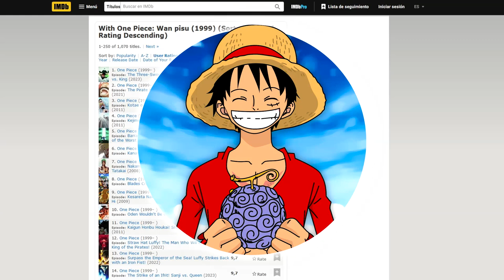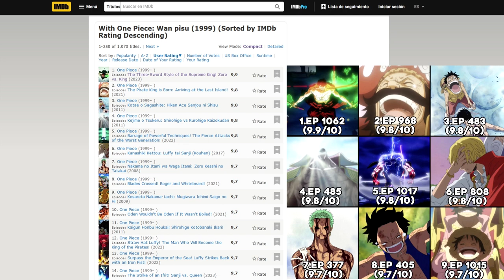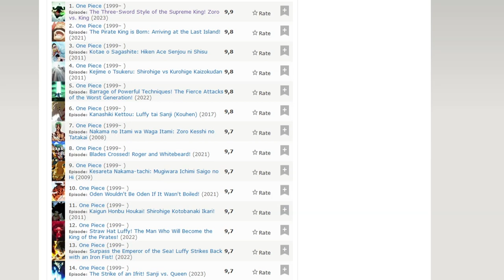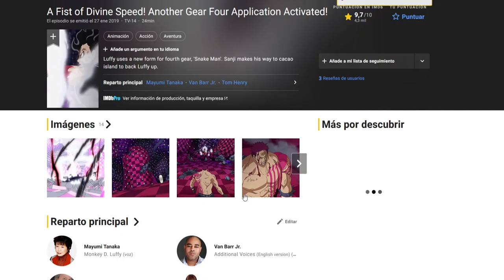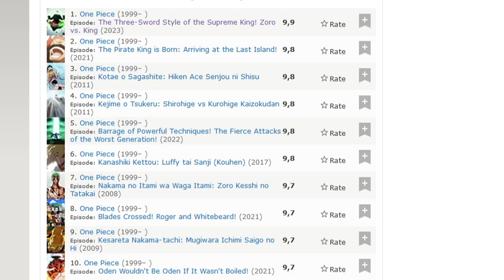¿TE PARECE el MEJOR EPISODIO de ONE PIECE? IMDB, One Piece 1062 ...